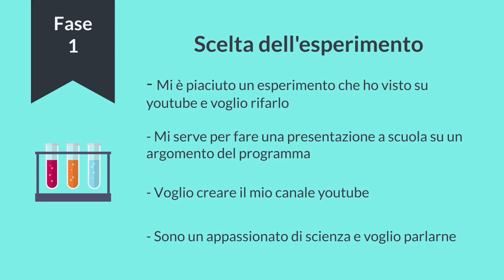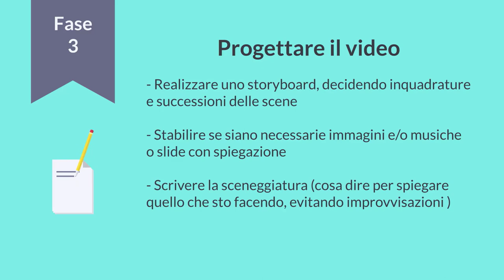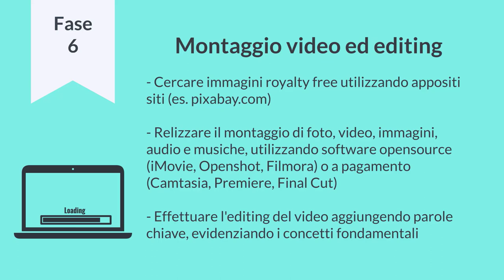Sci4all Puntata 8 - la divulgazione scientifica? Un gioco da ragazzə!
Puntata 8 -  In questa ultima (?) puntata Sci4All ti sfida a preparare il tuo video! Qualche suggerimento su come progettarlo e realizzarlo.
Sci4All, un progetto di public engagement dell'Università degli Studi di Torino, nato da una collaborazione dei Dipartimenti di Chimica, Biotecnologie Molecolari e Scienze per la Salute e Scienze Agrarie, Forestali e Alimentari.